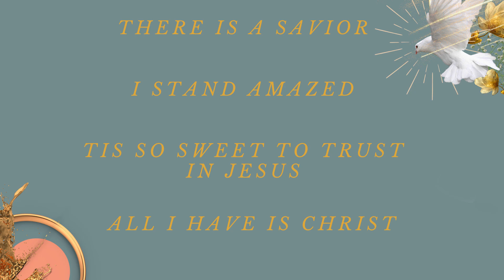Worship Warm Up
Check out this week's Worship Warm Up to get a preview of what is going on at Bellevue Gadsden this week!

We can't wait to worship together this Sunday morning at 10:45! 🙏🙌